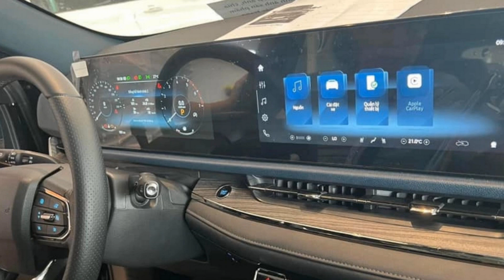Còn chưa ra mắt chính thức, Ford Territory đã bán "kênh giá" tới 30 triệu đồng tại đại lý _Xe 360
Xe 360_ Cụ thể, gói phụ kiện người dùng phải mua để nhận xe sớm sẽ có giá trị khác nhau tùy từng đại lý, có nơi chỉ khoảng 15 triệu đồng nhưng có nơi lại lên tới 30 triệu đồng.